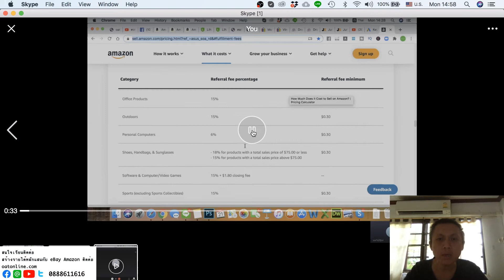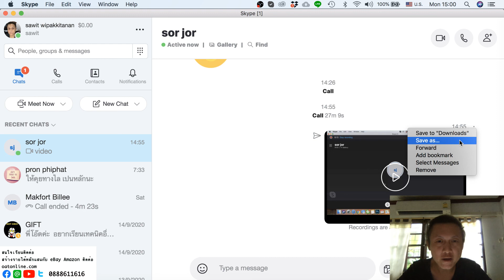สอนตัวๆ ผ่าน skype เก็บ VDO Clip ดูได้ด้วยนะ จะบอกให้ สอนตัวๆ